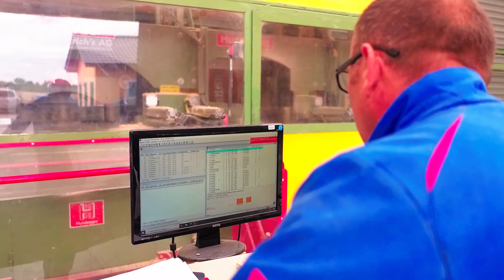INTRO POLISH DACH